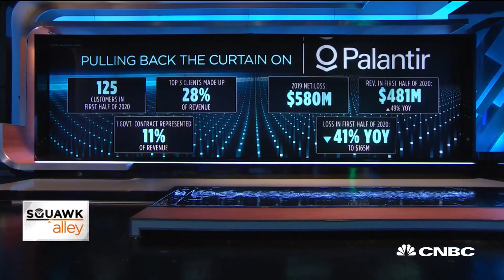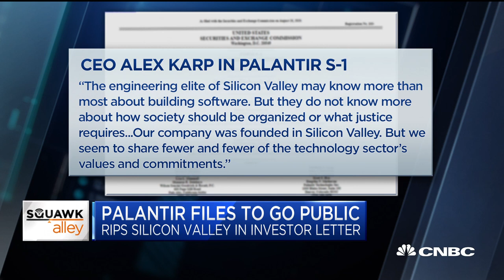Palantir rips Silicon Valley in investor letter as company prepares to go public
CNBC's Josh Lipton takes a look at Palantir's S-1 filing as the company prepares for a direct listing.

At a time when some tech companies are bowing to employee pressure to pull back from work with the government, Palantir CEO Alex Karp is loudly defending his posture.

Palantir, a Silicon Valley software and services company founded in 2003 with the explicit purpose of helping the intelligence community with counterterrorism investigations, filed its paperwork to go public on Tuesday. Karp, who started the company with venture capitalist Peter Thiel, among others, railed on tech culture and practices in his letter from the CEO.

“The engineering elite of Silicon Valley may know more than most about building software,” Karp wrote. “But they do not know more about how society should be organized or what justice requires. Our company was founded in Silicon Valley. But we seem to share fewer and fewer of the technology sector’s values and commitments.” Last week, the company announced plans to move its headquarters from Palo Alto, in the heart of Silicon Valley, to Colorado.

Karp said Palantir has “repeatedly turned down opportunities to sell, collect, or mine data,” contrasting it with consumer companies “built on advertising dollars.”

“Software projects with our nation’s defense and intelligence agencies, whose missions are to keep us safe, have become controversial, while companies built on advertising dollars are commonplace. For many consumer internet companies, our thoughts and inclinations, behaviors and browsing habits, are the product for sale. The slogans and marketing of many of the Valley’s largest technology firms attempt to obscure this simple fact.”

Although he did not name any such companies specifically, Facebook fits the description -- an ironic touch given that Thiel was an early investor in that company and remains on its board of directors.

Karp said in the letter that government agencies have been hamstrung, in part by failed tech infrastructure and that Palantir’s mission is to help.